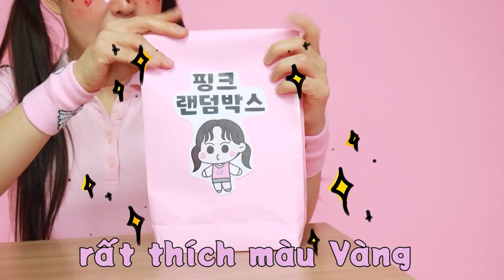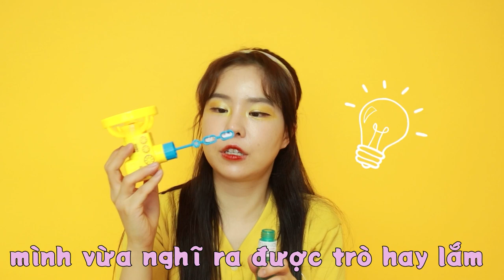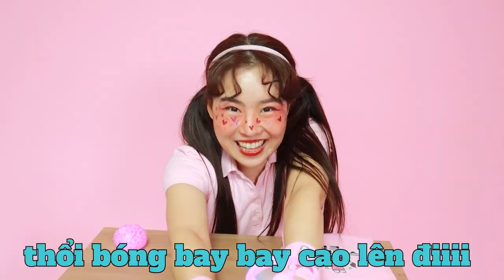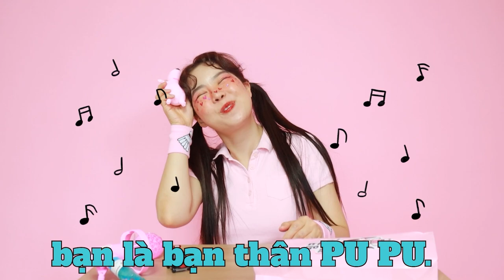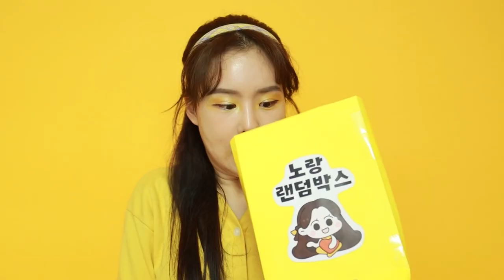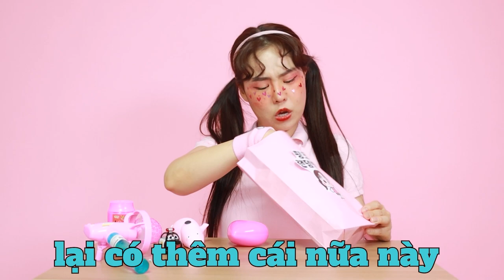Hộp quà ngẫu nhiên MÀU HỒNG VS MÀU VÀNG : Tất cả đều là màu vàng